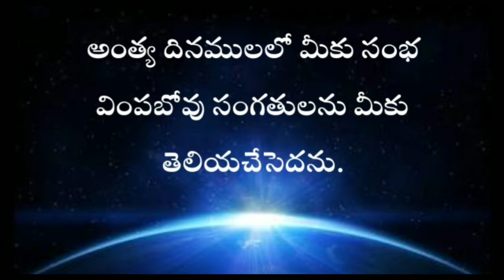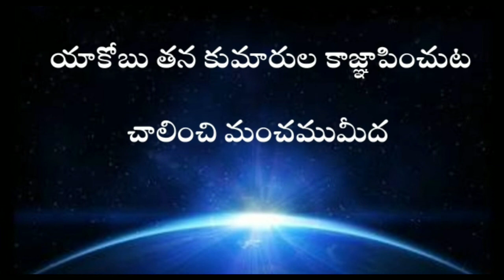audiobible Genesis in telugu 49th chapter | GENESIS TELUGU BIBLE AUDIO